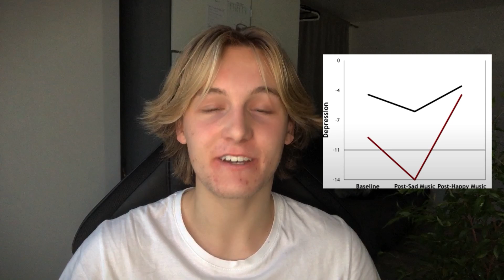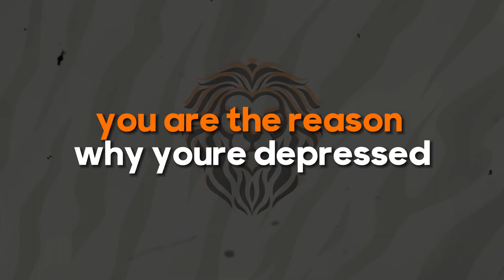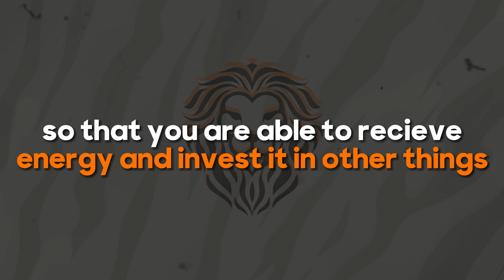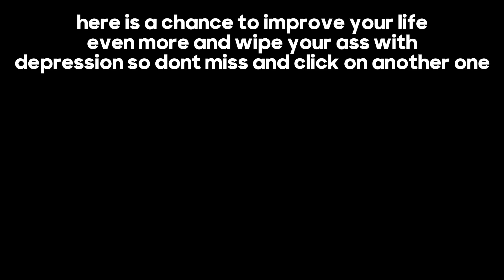7 Things That Still Keep YOU Depressed (and you don't realize it)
You still cant find the reason why your life is lowkey still sh*t? Well, there are things that still keep you depressed that you dont even realize and so im today here for you, the guy that has gone through depression, that will uncover those 7 things that skyrockets your depression levels

Join this ride of information and learn things that still keep you depressed by yourself

With this single click you will join our Pack where you will transfer from a lame ass zebra (your friends) to a TRUE Lion king (you).

Chapters
0:00 You have depression? Theres an escape bro
0:57 Music is not your friend
3:09 You are what you are focusing on
4:06 Learn how to make yourself happy
7:43 It sucks, but its the best thing for you
8:40 Change your depressed identity
12:09 Imbalance within your soul
15:17 Last and most important - your breath